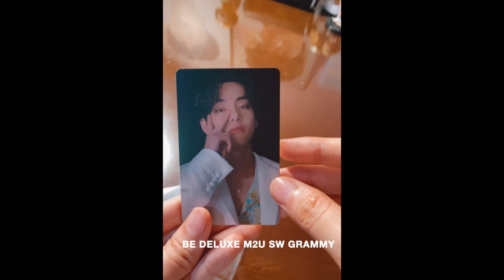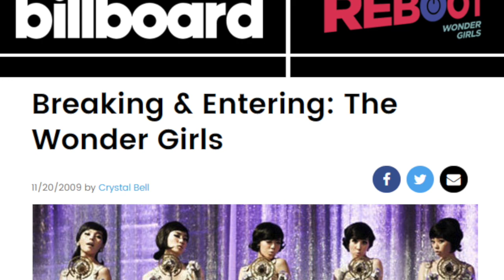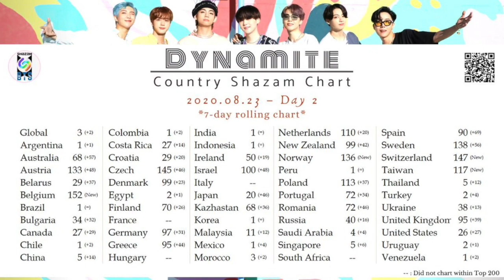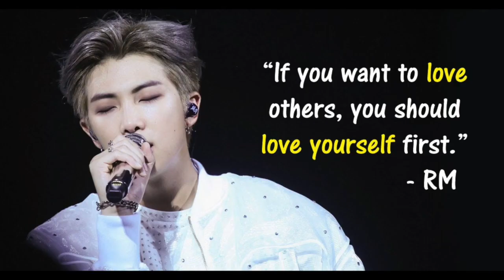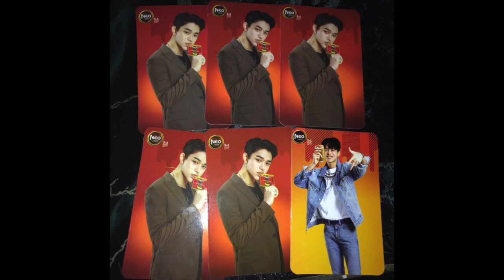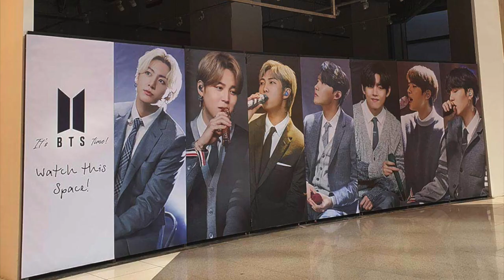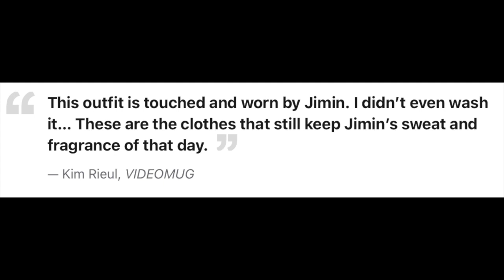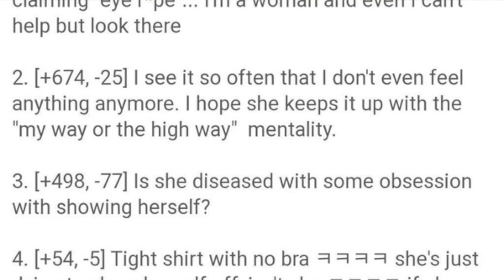WxN Weekly Podcast - "KPOP INFLUENCE 4 TEENAGER" (MDIS GRADUATION PROJECT 2021)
This video was created for learning purposes at Management Development Institute of Singapore (MDIS)
Clementina Nadine Suryadi | HMCD2209A| SIDI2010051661
Wienda Nurhanie Binte Suryadi | HMCD2209A| SIDL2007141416

The purpose of the video that we made is to discuss why K-Pop can be so booming as it is today, how K-Pop can be as famous as it is today and the positive and also the negative influence on liking K-Pop with a more in-depth discussion by having conversations with sources who like K-Pop and experience these experiences. It is hoped that with us making this podcast our podcast listeners, especially teenagers who like K-Pop in particular, will be wiser and know the limits in liking K-Pop so that it doesn't cause negative effects, but they can make their hobbies who like K-Pop profitable and have a good effect on themselves.